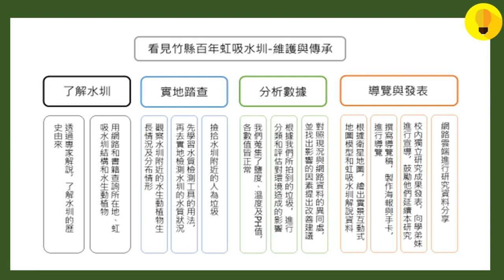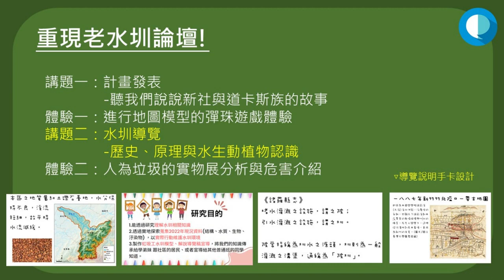CHI 20230092 穿越百年虹吸工